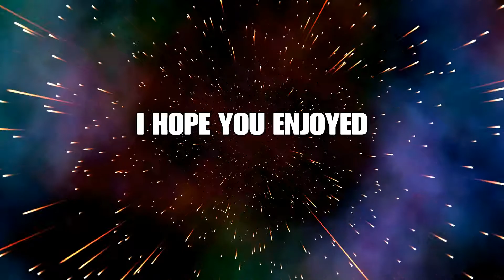Smurf account gameplay